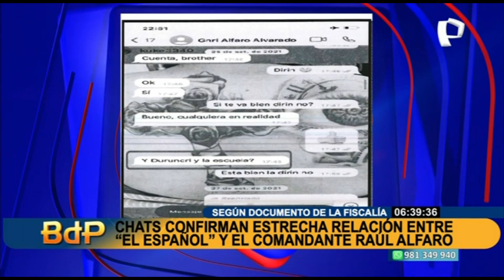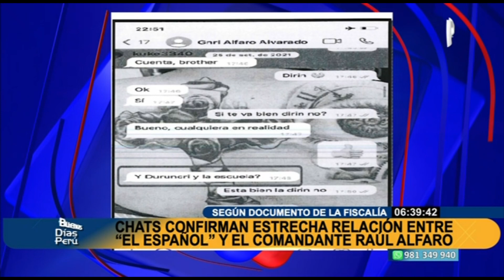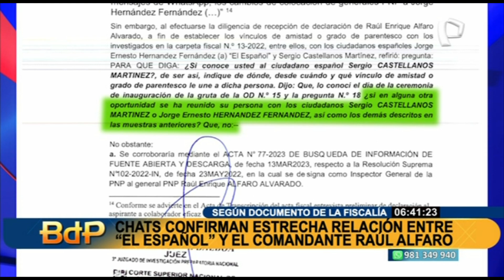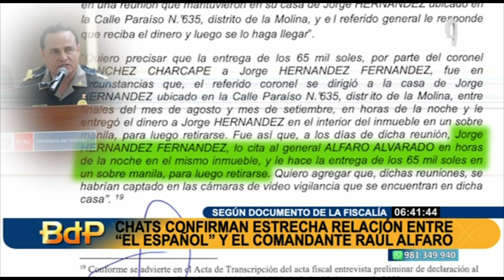Estos son los chats que confirmarían la estrecha relación ente "El Español" y el comandante Alfaro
Evidencias más que contundentes no solo dejan sin piso lo dicho por el comandante general de la Policía Nacional, Raúl Alfaro Alvarado sobre el ciudadano español Jorge Hernández Fernández, sino también prueban el estrechísimo vínculo entre ambos personajes.

Si bien en su momento el general Alfaro Alvarado negó tener relación alguna con el ciudadano español ante el Ministerio Público, las pruebas presentadas por el aspirante a colaborador eficaz 07 2023 demuestran todo lo contrario.

En la carpeta fiscal existen conversaciones de WhatsApp entre Raúl Alfaro y Jorge Hernández, que evidencian su muy cercana relación, incluso antes de que Alfaro asuma como cabeza de la Policía Nacional.

CONVERSACIONES COMO EVIDENCIAS

En una conversación del 2021 se ve cómo "El español", le informa y pregunta a Alfaro sobre la unidad a la que sería asignado.

Tras darse cuenta del poder que tenía el ciudadano español con altos funcionarios del gobierno, Alfaro Alvarado, según el aspirante a colaborado eficaz le habría pedido que lo convierta en el nuevo jefe de la Policía Nacional y meses más tarde, así sucedió.

JURAMENTACIÓN DE ALFARO ALVARADO

Alfaro Alvarado juramentaría como comandante general de la Policía Nacional vistiendo un uniforme completamente nuevo adquirido por el ciudadano español, quien incluso le compró y le regaló hasta los zapatos a los cuales les tomó fotografías para enviárselas en comandante general esperando el visto bueno. Este mismo calzado fue hallado en la vivienda de Alfaro en el allanamiento de la madrugada de este lunes.

Los gestos eran completamente recíprocos,mientras "El español" vestía de pies a cabeza al general Alfaro, este tenía deferencias como invitarlo a ceremonias oficiales, entregarle presentes y hasta tomarse fotos con su madre y darle regalos, tal como se aprecia en imágenes registradas el despacho del comandante general.

A esto hay que sumarle la nada celebré foto en la que aparece en la misma mesa, en un almuerzo con motivo de la celebración del cumpleaños de Hernández Fernández.

En su declaración ante la Fiscalía, Alfaro Alvarado aseguró que solo vio una vez al español y que nunca se reunió con él, afirmación desmentida por el aspirante a colaborado eficaz, quien presentó videos en los que se ve al comandante general ingresando a la vivienda del español, incluso habría recibido S/ 65 000, producto de una irregular licitación realizada en el cuerpo policial.

OTROS VÍNCULOS

Hernández Fernández no solo tenía estrechos vínculos con el actual jefe de la policial nacional, tenía la misma relación con el excomandante general Luis Vera Llerena, que antecedió a Alfaro y con quien también coordinaba los cambios y ascensos de generales.

Vera Llerena le dio incluso esta radio de la PNP para tener una comunicación más directa y segura con él. Además de informarle todos los movimientos de las marchas en contra de Pedro Castillo enviándole fotos y reportando cualquier incidente, es decir, Vera llerena prácticamente despachaba con Hernández Fernández.

De acuerdo con la carpeta fiscal, Hernández Fernández era la cabeza del brazo de protección y seguridad de Pedro Castillo conformado por miembros de la policía nacional entre ellos vera Llerena y Alfaro Alvarado.

El ex y actual jefe de la Policía Nacional, Vera y Alfaro podrían pasar varios años en prisión pues se les investiga por los delitos de organización criminal, peculado, tráfico de influencias, obstrucción a la justicia y corrupción de funcionarios.